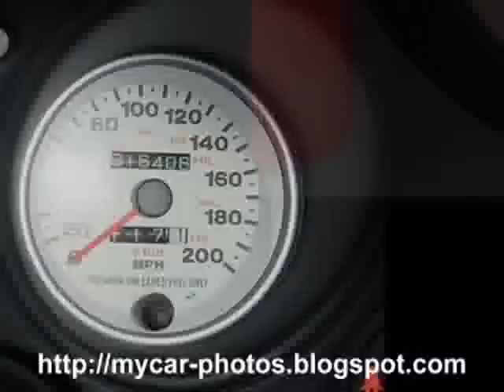2002 Red Dodge Viper GTS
The Dodge Viper is a V10-powered sports car manufactured by the Dodge division of Chrysler LLC.